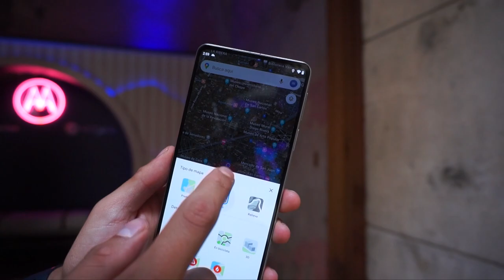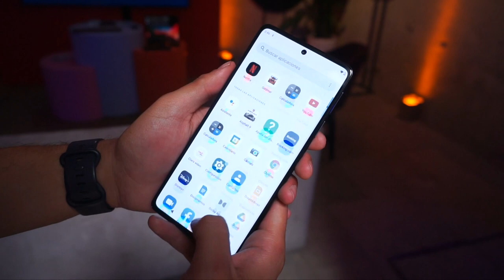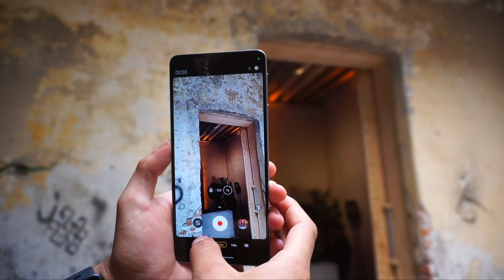Motorola Edge 30 Pro / ¿Vale la pena?